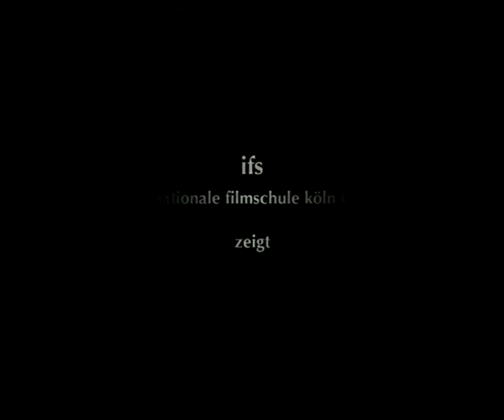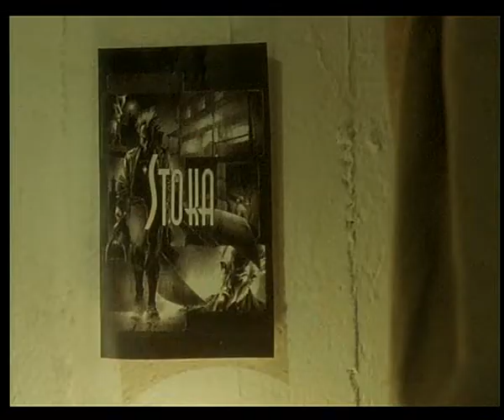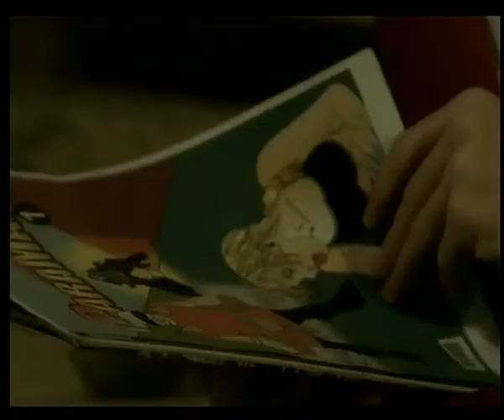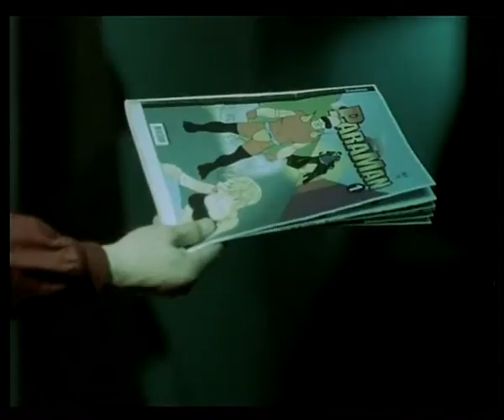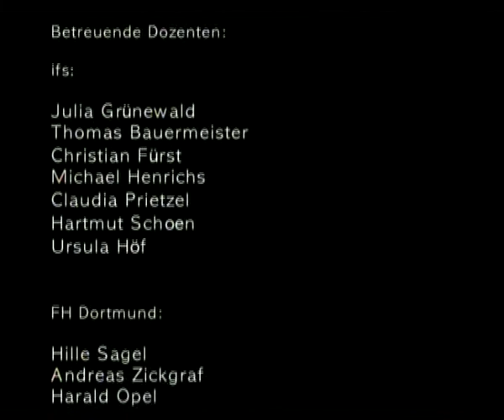ComeBack (Kurzfilm, 2003, Marian Bruchholz)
Kurzfilm (2003)
mit Stefan Szasz & Marc Oliver Moser

Regie: Marian Bruchholz
Produktion: Philipp Hoffmann

Drehbuch: Florian Stranz
Kamera: Florian Michaelsen
Schnitt: Kerstin Helfer
Ton/Sound-Design: Claas-Benjamin Berger